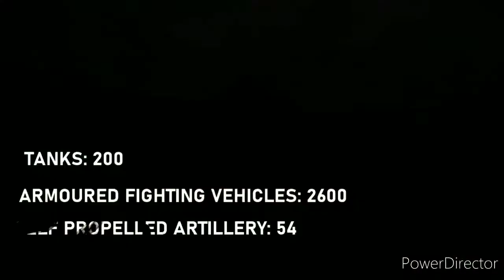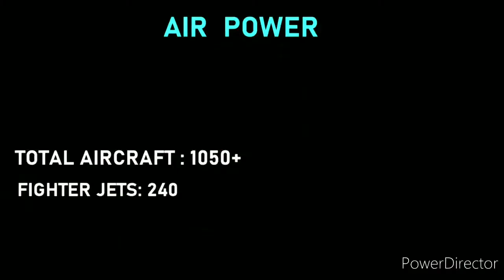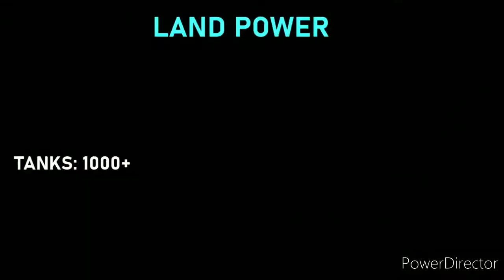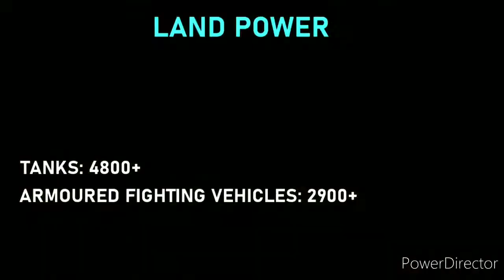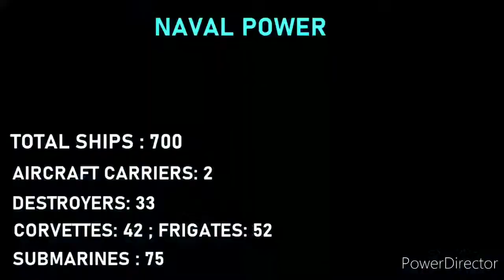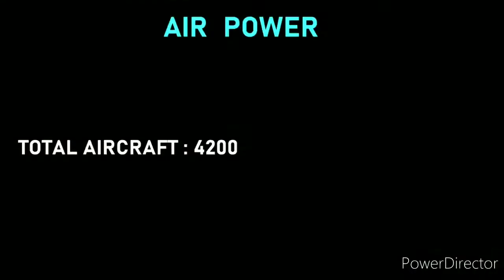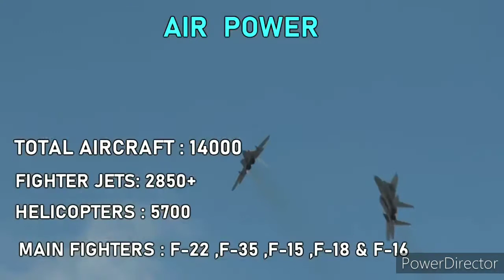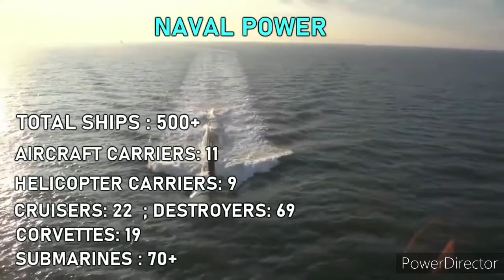TOP 10 MOST POWERFUL COUNTRIES IN THE WORLD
Video Credit to: Felix 10s YouTube Channel